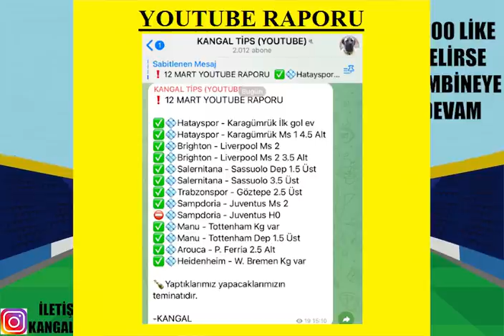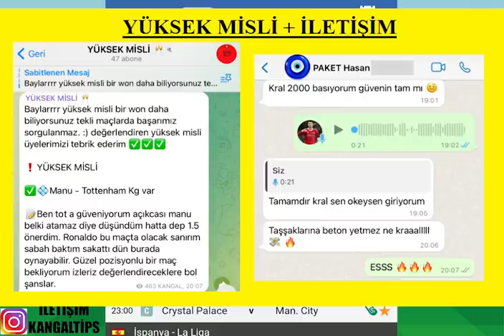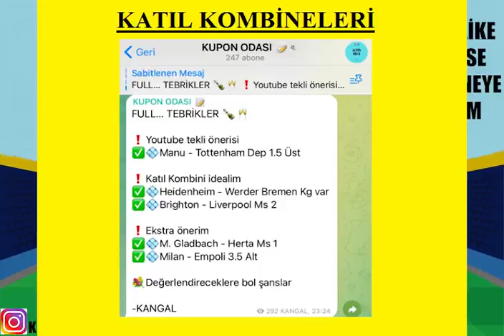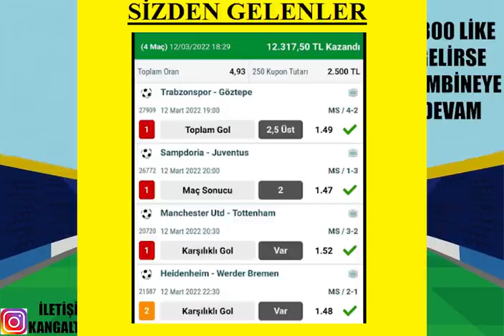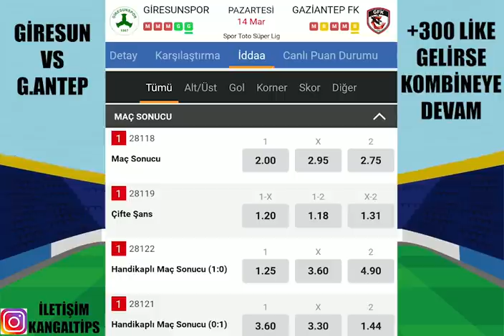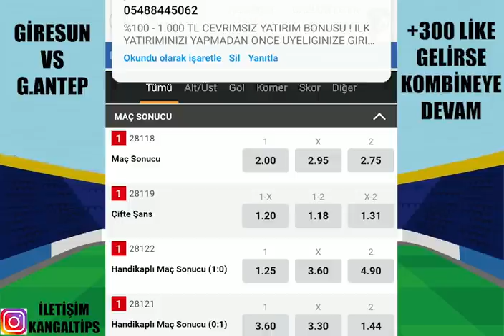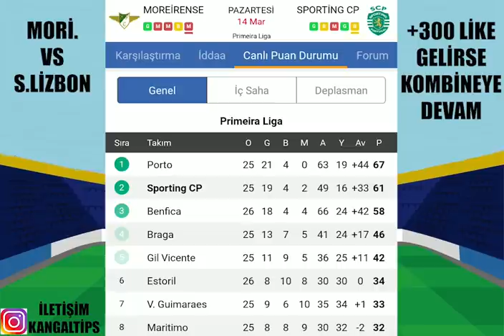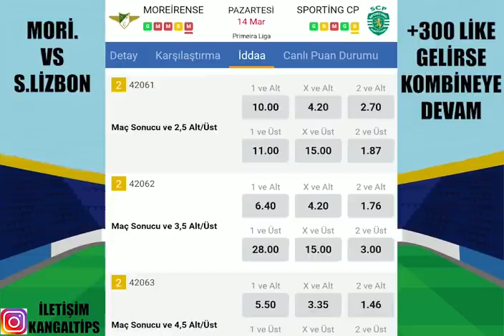BÖYLE BİR REKOR YOK ! TEBRİKLER... 14 MART 2022 İDDAA TAHMİNLERİ